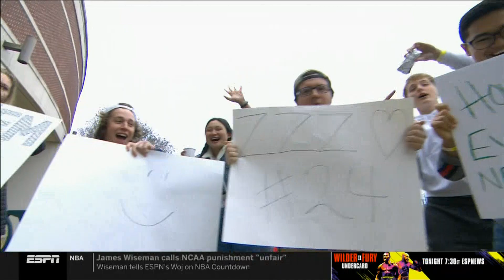Gameday-from Waco, Texas Baylor and Kansas